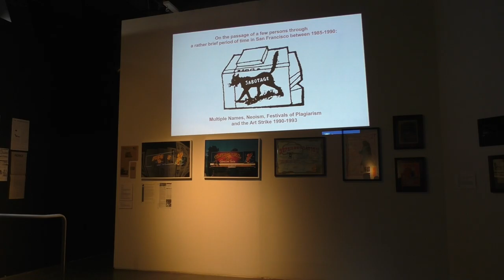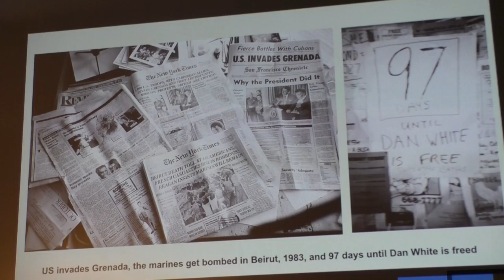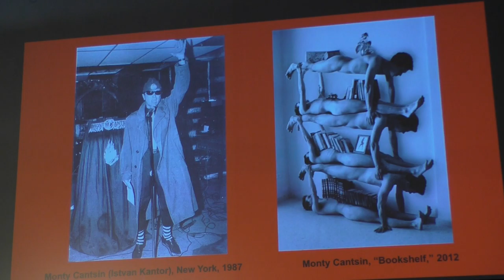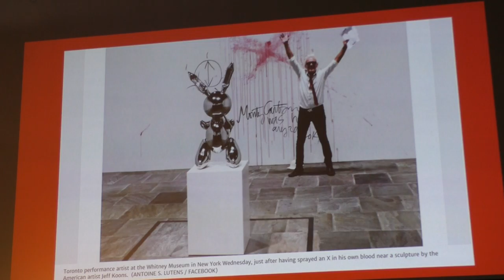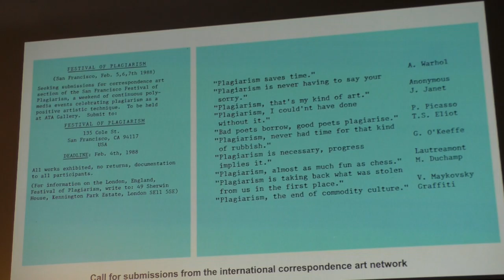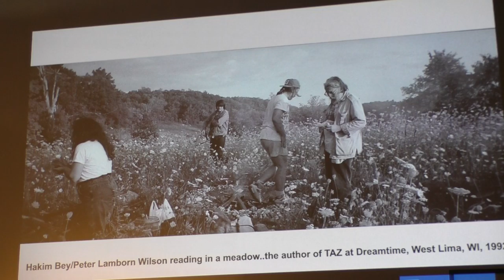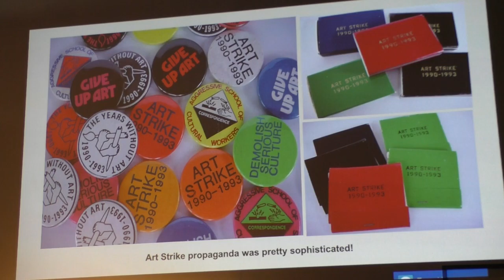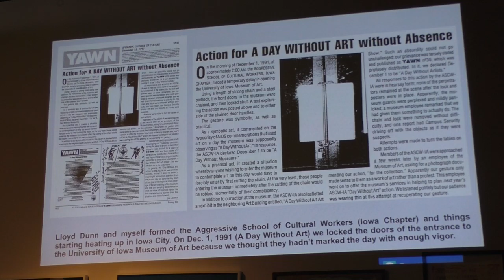"Double Trouble" with Stephen Perkins Part 1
Part 1 of "Double Trouble" with Stephen Perkins

We begin the evening with a presentation by Stephen Perkins, entitled “On the passage of a few persons through a rather brief period of time in San Francisco between 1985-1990.” During his talk, Stephen Perkins will zero in on the Festivals of Plagiarism, Art Strike, Neoism and Multiple Names.

Stephen Perkins: Bio

Perkins was born in London, England in 1953. He attended art school in the UK and attended the first creative photography program at Trent Polytechnic, Nottingham. A couple of years later I completed a post-graduate program in art therapy and he worked for a number of years as an art therapist in the National Health Service. In 1980, Perkins moved to San Francisco and completed an MA in art after studying with the visual anthropologist John Collier, Jr.  For the remaining decade he played in an industrial performance band, published a couple of art magazines, was active in the international mail art community, was doing Xerox street art & collecting it, continued photographing my community of artists and political events in SF, collaboratively organized the Festival of Plagiarism and the Art Strike (199-1993), curated shows in alternative spaces and generally tried to create trouble.

In 1990, Perkins moved to Iowa City to do a PhD in the Art History department at the University of Iowa with a specialty in artists’ periodicals and alternative printed matter with an emphasis on Fluxus periodicals. In 2000, he was hired as the curator of the University of Wisconsin-Green Bay’s Lawton Gallery. He continued in that position until 2015 when he retired and I have recently moved to Madison. Perkins continues writing about artists’ periodicals and is presently working on a sourcebook on artists’ periodicals with a French colleague. He is an advocate of artists’ accordion books and have a blog dedicated to this unique publishing genre, and he continues my own work in photography and assorted printed matter interventions and have just started a new home-based gallery in his home in Madison called Subspace.